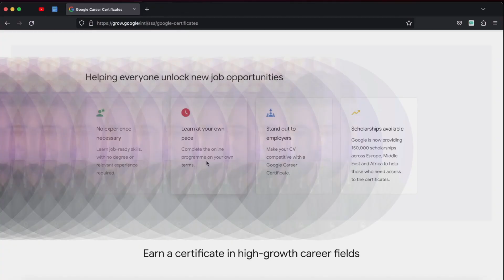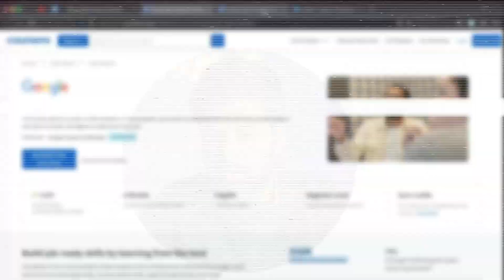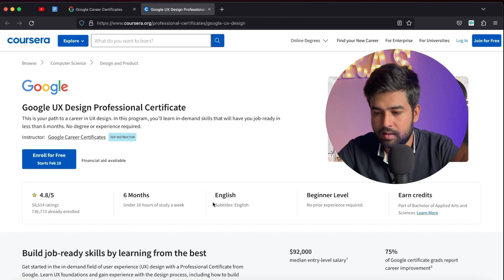Free Google Career Certificate Courses (Worth 1 CRORE🔥) | Paras Thakur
Are you thinking about going into technology or digital marketing? The free Google Career Certificate Classes are the only option.

The different certificate programmes that Google offers through their website, " are discussed in this movie. Anyone seeking to acquire the abilities and information required to succeed in the tech industry will find these programmes to be an invaluable resource.

You can rapidly acquire the skills required to land a job in the tech industry thanks to the fact that these courses are both free and intended to be finished in a matter of months. The best bit, though? These certificates carry weight and can make you stand out in a crowded employment market because Google recognises them.

Therefore, the Google Career Certificate Courses have you covered if you're interested in a job in IT support, data analytics, project management, UX design, or digital marketing. Join us as we explore these courses and the tech-related possibilities they can offer you !!